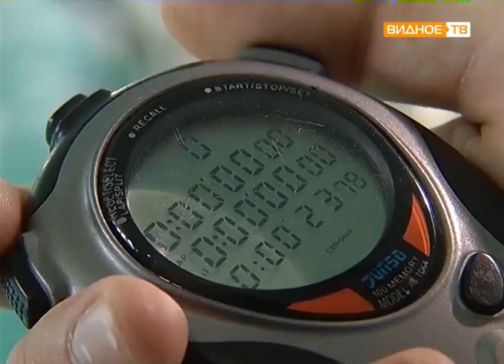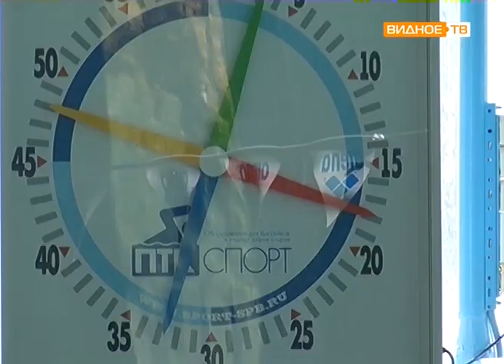"Готов к труду и обороне" - сдача нормативов по плаванию